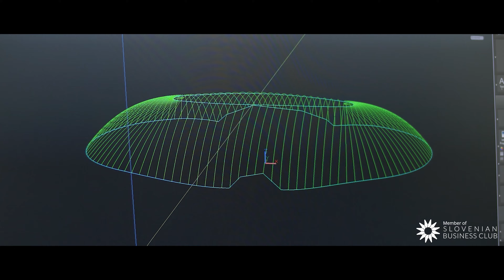We are members of the SBC - Slovenian Business Club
With continuous investments in technology, human resources and infrastructure DUOL has been building its reputation across domestic and international markets. Following its vision, DUOL produces high-quality Innovative structures and provides a friendly working environment.

The company’s great achievements have been recognized by the Slovenian Business Club (SBC), which is connecting over 300 most successful Slovenian companies. The club strives to improve the business environment, cultivate a fair business culture and promote international operations.

We are happy to be able to make new connections and participate in creating a positive business climate.